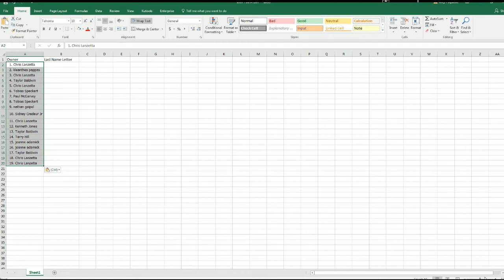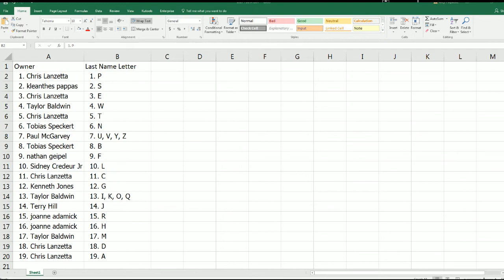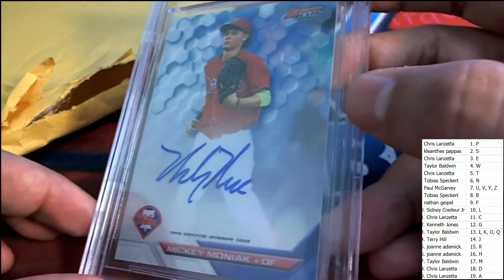CHEAP SHOTS GRADED GALLERY MULTI SPORT ID CHEAPSHOTS143